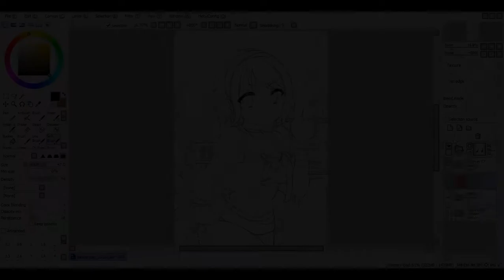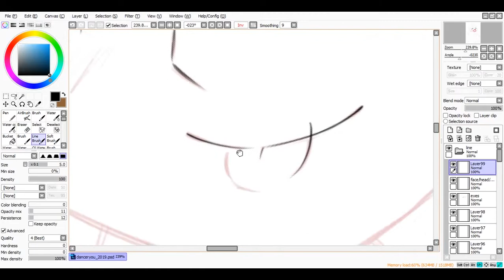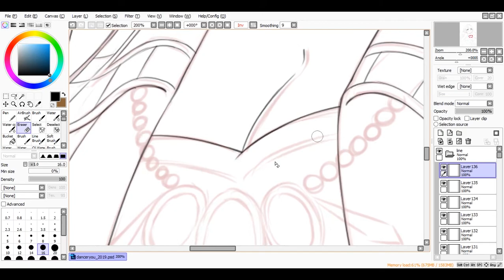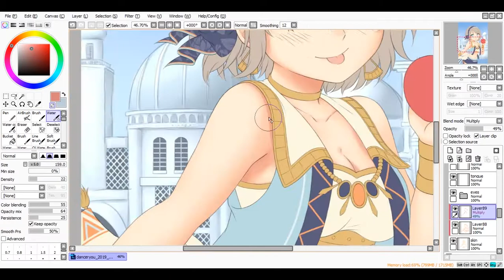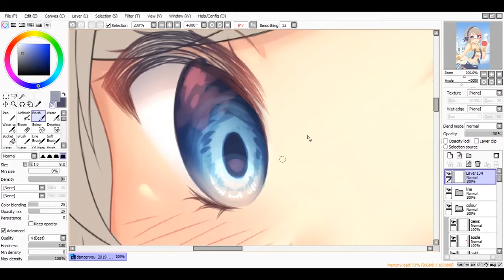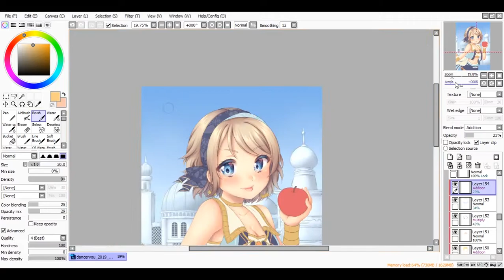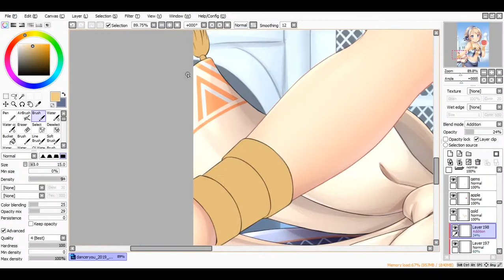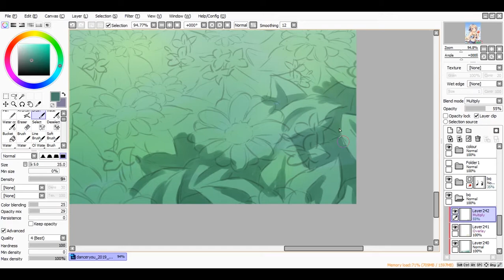You Watanabe - Dancer【Speedpaint❤】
❤Tools used:
OBS Studio